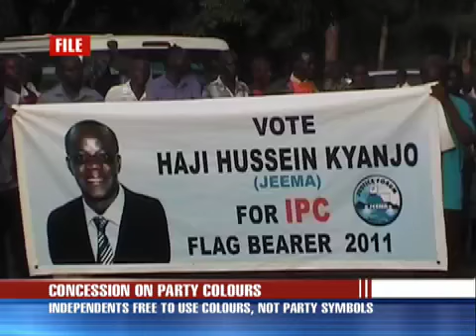Parties boycott code of conduct meeting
Opposition political parties have boycotted summons to appear before the legal parliamentary affairs committee to present their views on the code of conduct for political parties and organizations.